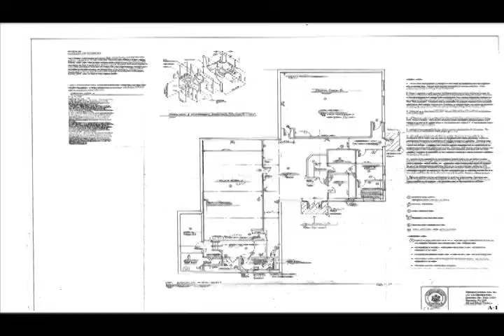One Village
One Village's Mission: To provide an urban center, specifically, but not exclusively for the under-represented and under-served ethic and racial populations in Syracuse and surrounding areas. Most importantly, the instructors, students, and families will reflect the various complexions of the Syracuse and Central New York region more accurately than any other dance center in the area. We hope to inspire the growth of positive self-esteem, intellectual stimulation, physical development and accomplishment, and provide avenues of future potential for our urban youth.